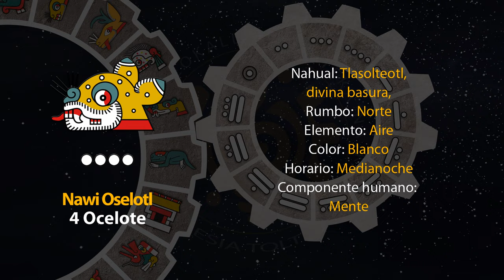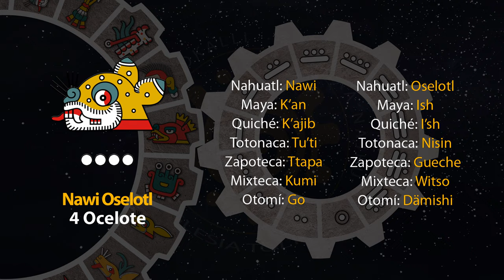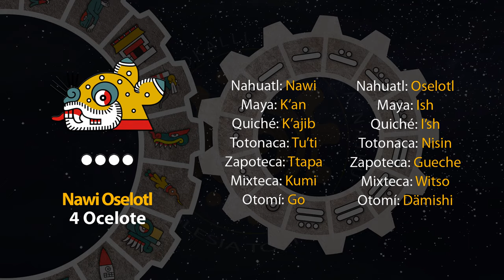El tonal de hoy es "4 Ocelote - Nawi Oselotl" 19/08/24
1 de Shokowetsi
Año 8 Ocelote
50 del 19 Atado
5146 del Quinto Sol

19 de agosto de 2024.